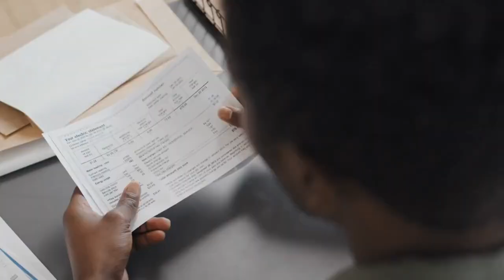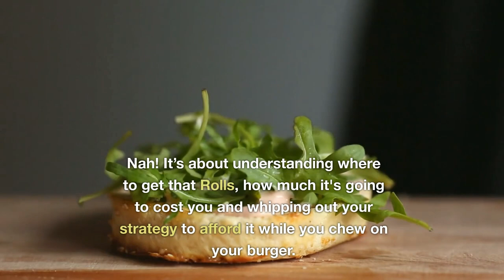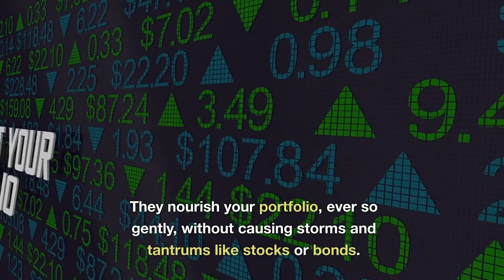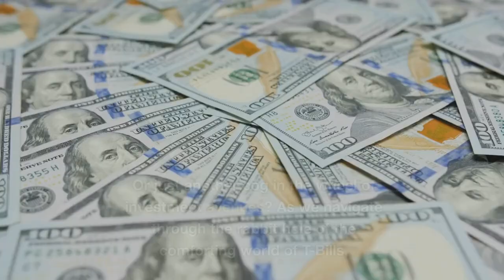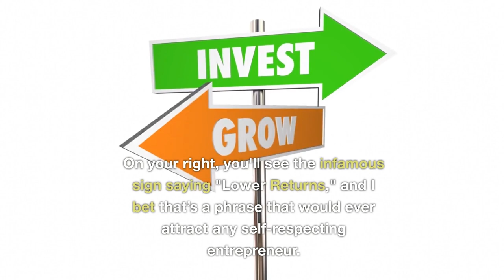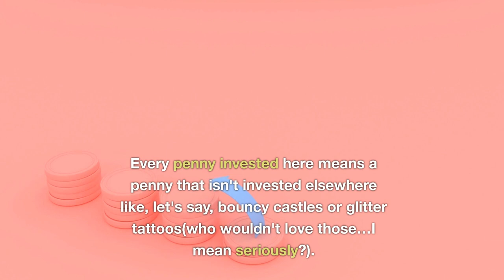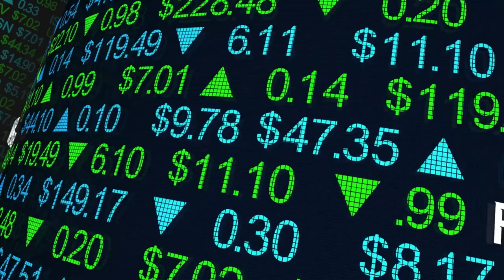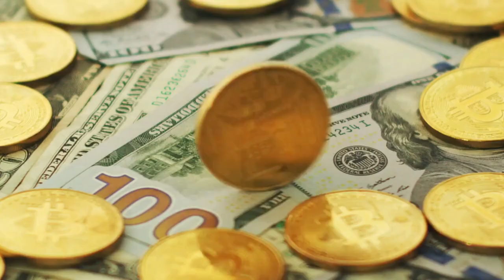Pros and Cons of Treasury Bills for Entrepreneurs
Are you an entrepreneur looking to ride the wealth wave? In this video, we explore the pros and cons of Treasury Bills as an investment avenue for entrepreneurs seeking revenue streams.

Join us as we delve into the world of Treasury Bills and analyze their potential for generating wealth.

Treasury Bills, issued by the government, offer a safe and low-risk investment option with fixed interest rates and government backing. However, they also come with limitations such as limited returns and shorter-term investments. We'll discuss the advantages and disadvantages of Treasury Bills and help you determine if they align with your wealth-building goals during this economic wave.

By the end of this video, you'll have a comprehensive understanding of Treasury Bills as an investment option and their role in riding the wealth wave. Don't miss out on this valuable insight for diversifying your revenue streams and making informed investment decisions. @WealthWaveAcademy777